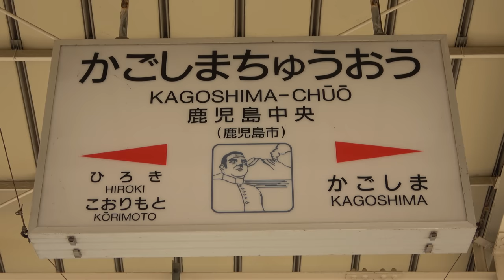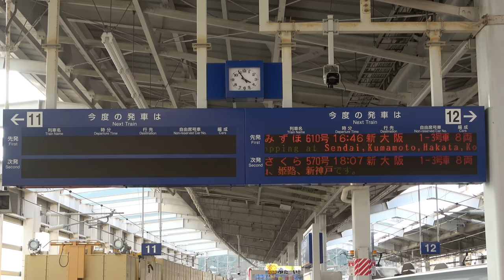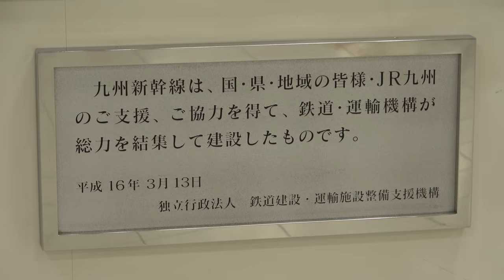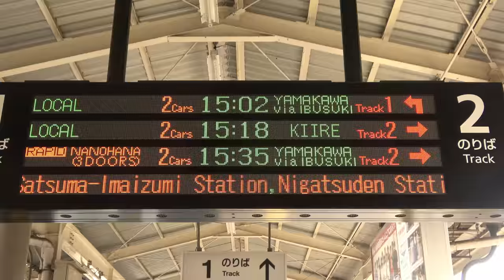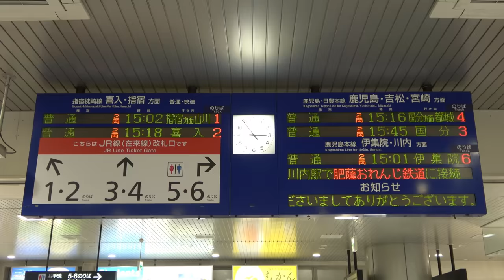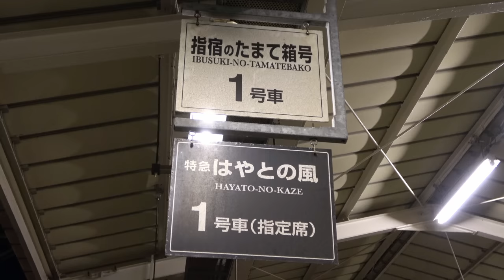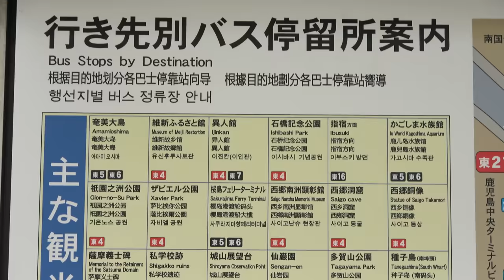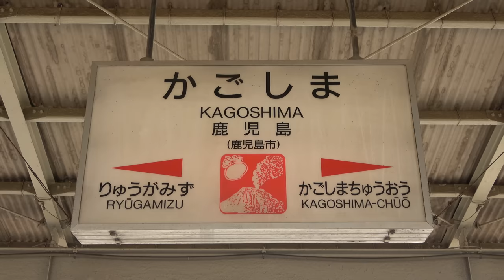【前編】1駅食い込んだ区間に隠された歴史 JR、路面電車、街を巻き込んだ栄枯盛衰 ～ JR鹿児島本線・日豊本線鹿児島駅【4K解説】【小春六花】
首都圏中心としつつ、北は北海道から南は九州まで、出張動画もアップしています。
解説で取り上げた路線を中心に前面展望動画もアップしています。